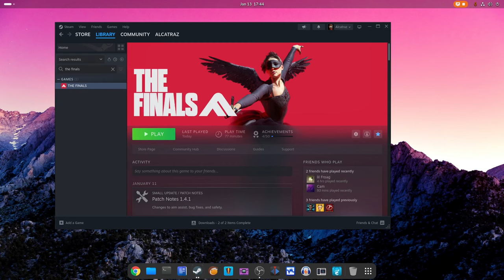The Finals on Linux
Despite the lack of official announcements, 'The Finals' can be played on Linux. I tested it myself, and it's not without issues. My first run resulted in a crash, indicating potential stability issues. On the second run, the game worked as intended.